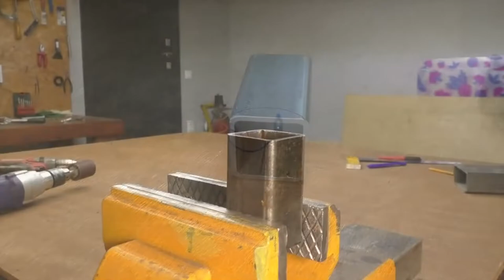DIY Converting Chains Saw into Grinder Useful Tool